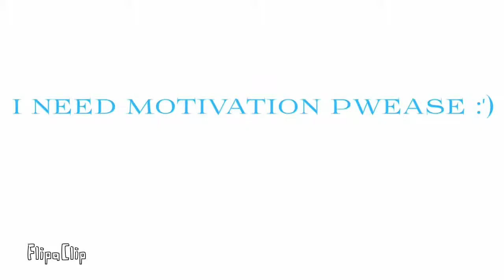Asphyxiate Meme Ft. FrostLeSmol_Leafu *loop*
Ack I've lost all of my motivation milk to dip my idea cookies in which I've also lost :/ This is one of the animations I've finished on the same week as the My Biome Meme, Meteorite Meme, an animatic, and a gift for a friend (all except the animatic were completed). Gift for Frost for being a wonderful human being :)
Also I lied about taking a break from doing animations on youtubers ;)  Honestly, I don't have any ideas for other characters. And my ideas for this were random so yea...   ._.